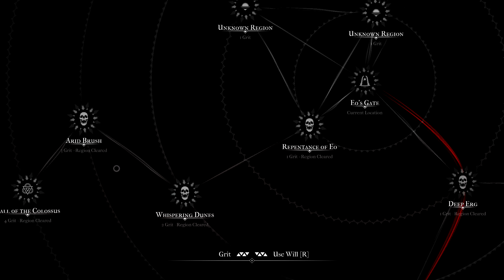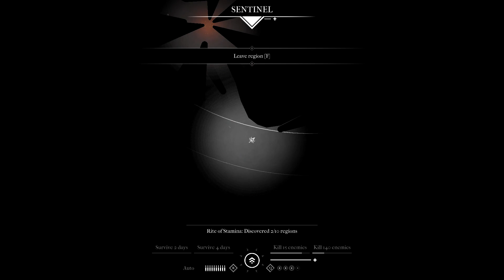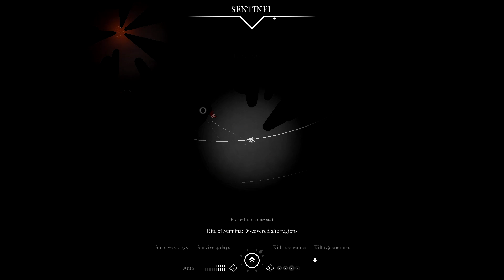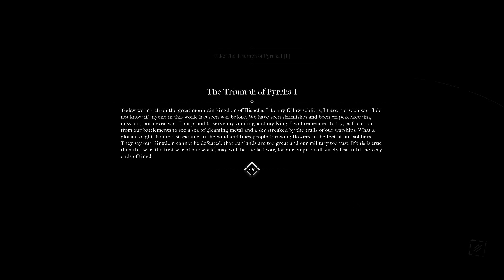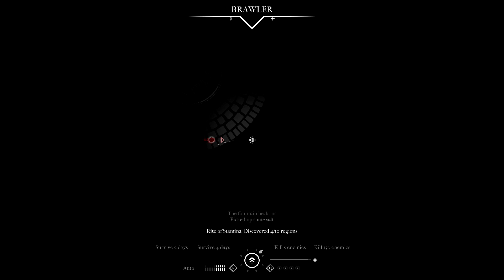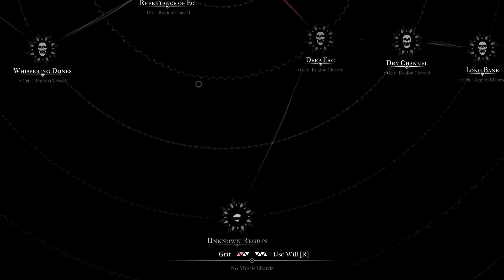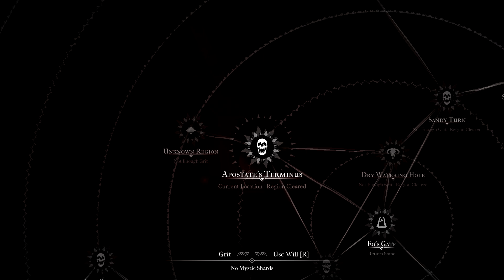Beyond the Veil - Eo's Despair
"Beyond The Veil is a hybrid text-based/top-down/survival game. Take the role of The Wanderer, as he journeys across a dark wasteland at the behest of The Necromancer, an immortal woman who believes she can save her dying world by raising the gods from their eternal slumber."